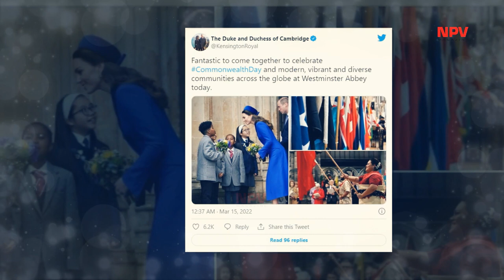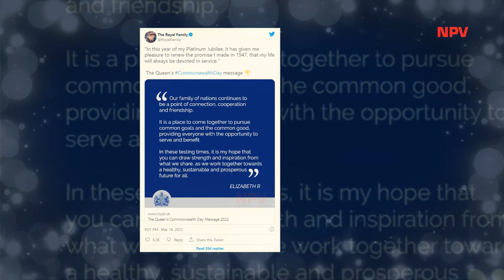Kate looked Regal In The Bespoke Catherine Walker Coat Dress As She Attended the Commonwealth Day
⚠️ Activate notifications (click the small button of the bell) if you do not want to miss your future videos!